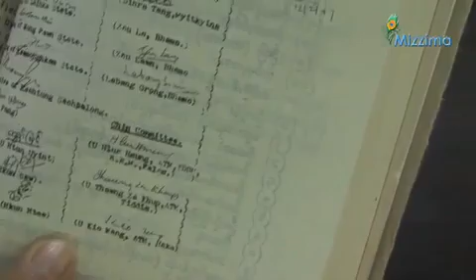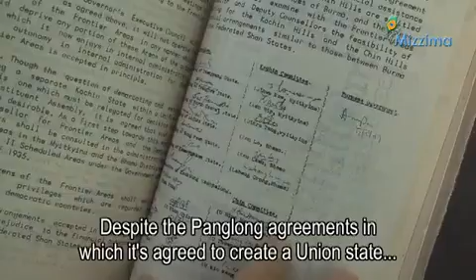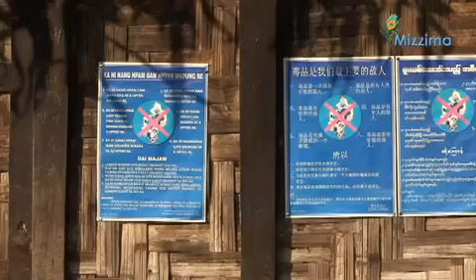The Kachin s last stand